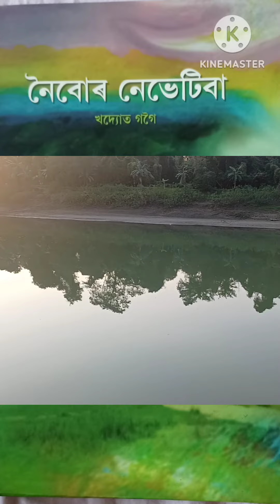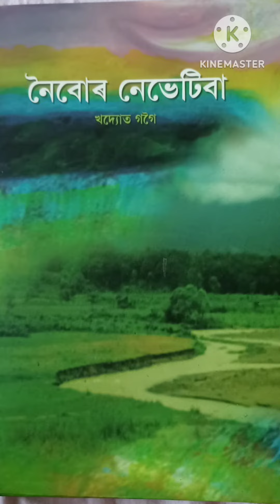নৈবোৰ নেভেটিবা (Assamese poems of KHADYOT GOGOI)(1)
Three Assamese poems of KHADYOT GOGOI from his book " নৈবোৰ নেভেটিবা"